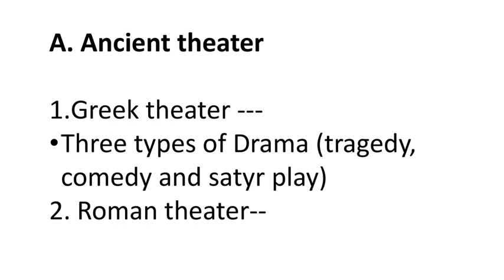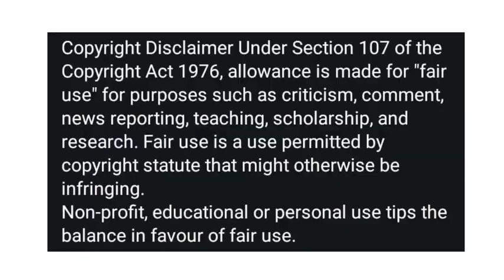Western Classicl Plays